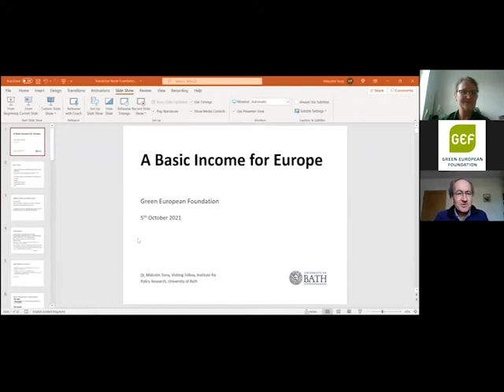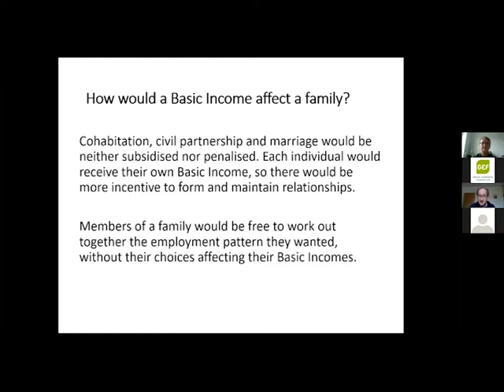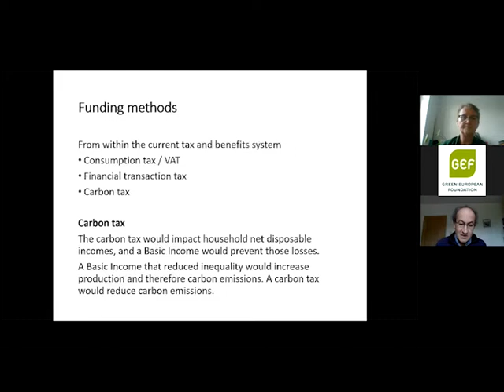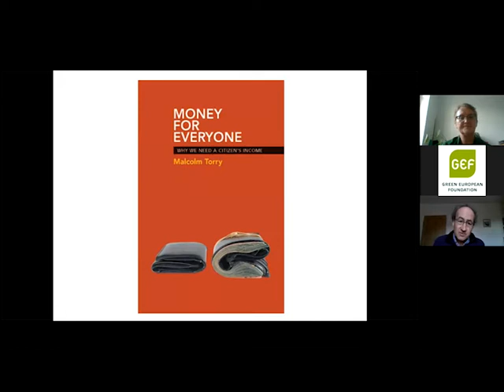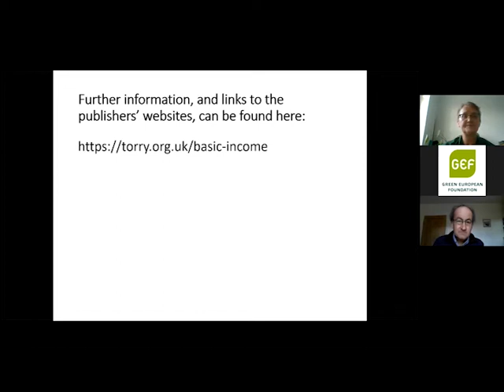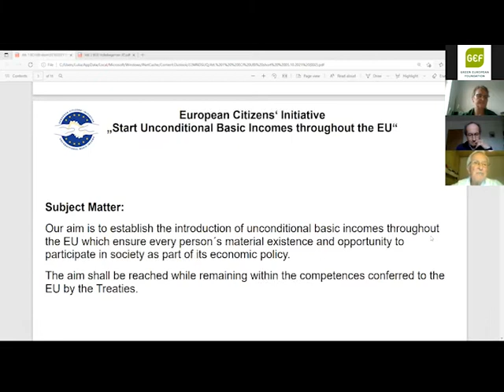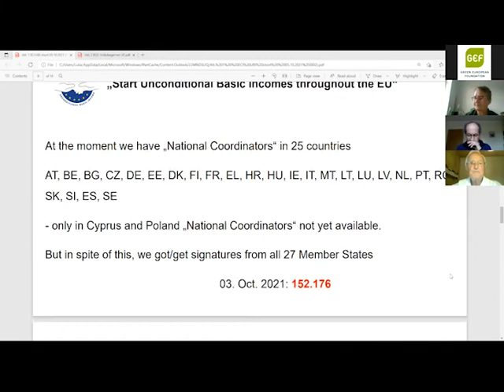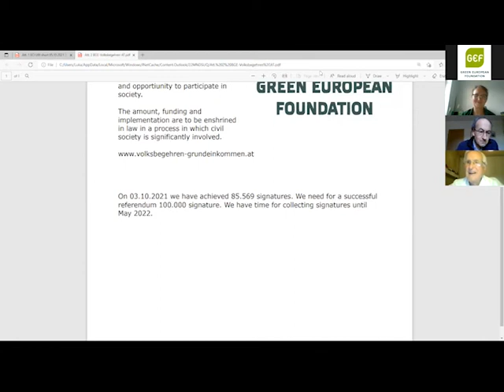UBI - A Basic Income for Europe (Webinar)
This webinar is part of our project  'A welfare state of the 21st century'. The Green European Foundation has been working on the topic of Universal Basic Income (UBI) for several years with the aim of opening a debate across Europe. We are now joining forces with other social actors to give this effort a broader scope.

During this session, we sought to analyse whether a European UBI is possible. We put the focus on what benefits a European income would bring compared to nationwide implementation and how institutions could finance it.

Speakers:
• Malcolm Torry. Dr. Malcolm Torry is a Visiting Fellow at the Institute for Policy Research at the University of Bath and treasurer of the Basic Income Earth Network (BIEN), and was until recently a visiting senior fellow at the London School of Economics and director of the Citizen’s Basic Income Trust. He has written a number of books about Basic Income, and for nearly twenty years has researched the financial feasibility of illustrative Basic Income schemes.

• Klaus Sambor. One of the main initiators of activities surrounding basic income in Austria and in Europe and one of the main organizers of the European Citizens’ Initiative “Start Unconditional Basic Incomes (UBI) throughout the EU”, which is taking place in all countries of the European Union.

Moderation:
Ewa Suffin-Jacquemart.  Member of the Board of the Green European Foundation and Director of the Polish green foundation Fundacja Strefa Zieleni.

This event was organised by the Green European Foundation with the support of Transición Verde and with the financial support of the European Parliament to the Green European Foundation. The European Parliament is not responsible for the content of this event.